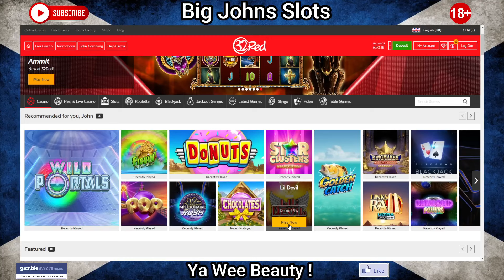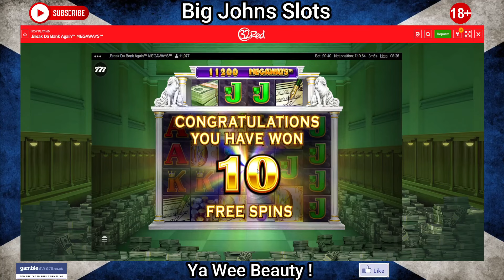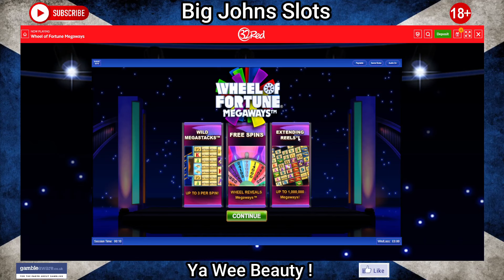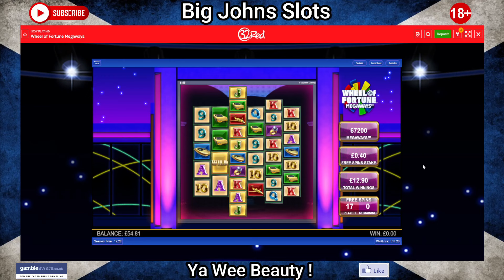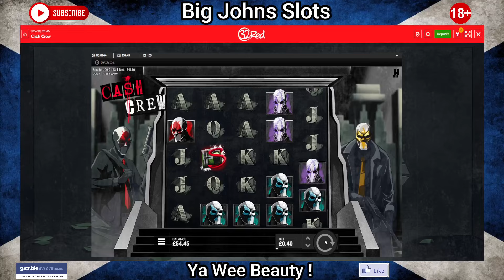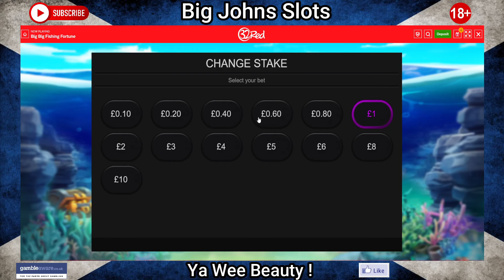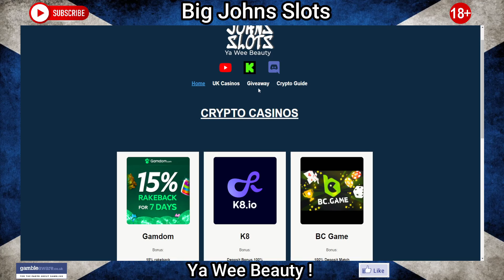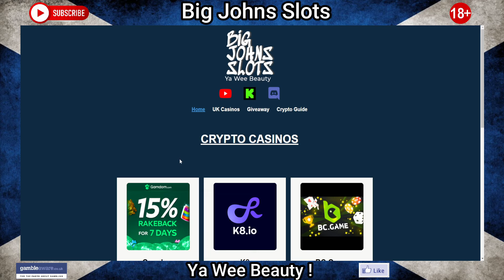£50 Cash Vs 32 Red